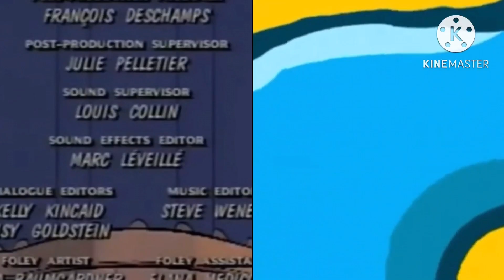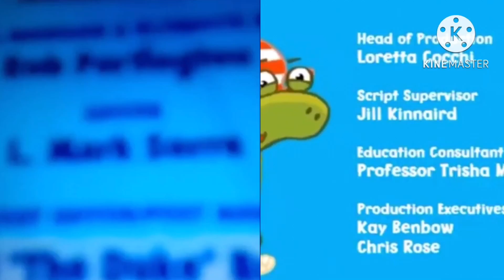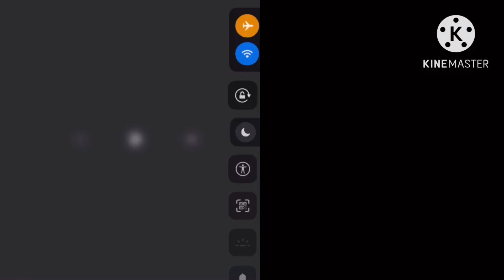Blue's Clues. Harry And Toto. The Little Lulu Show Credits Remix